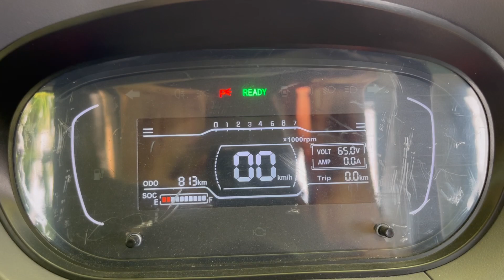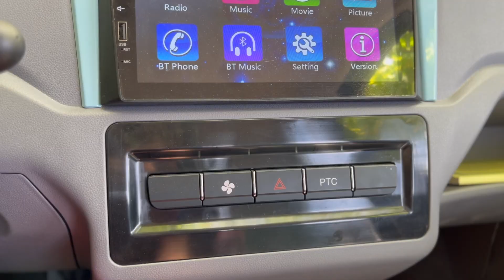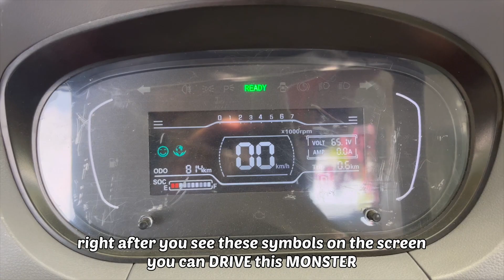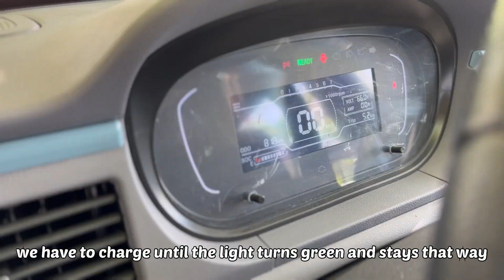YUKI AMY l driving & charge 🚐🔌 *new car*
Hey Everyone! ✨